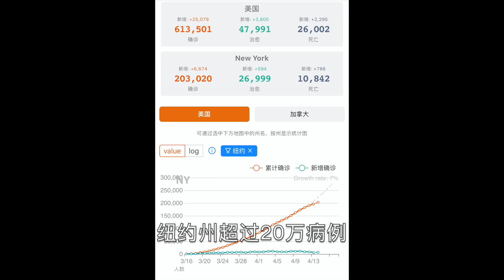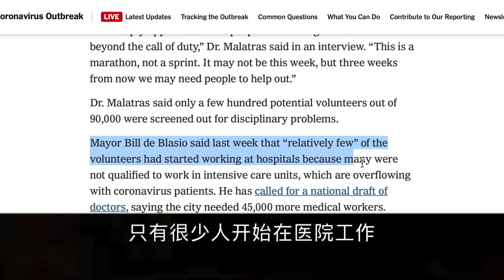纽约20万确诊，实拍政府免费食物，探访医院当前情况！